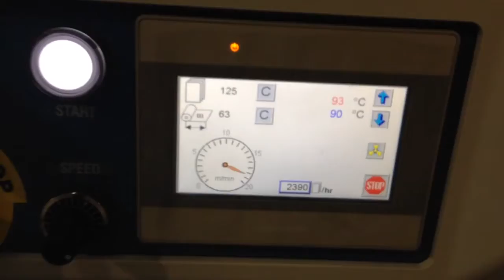Foliant Vega 400A Automatic Laminator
A Foliant Vega 400A automatic laminating system. 18M/min production speed, suction feed, de-curl, bump separator and delivery jogger.